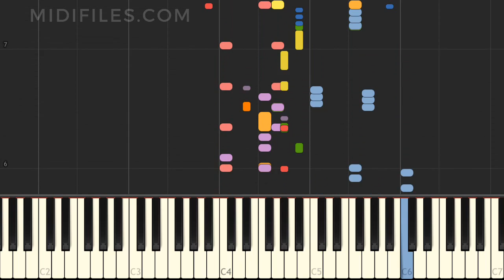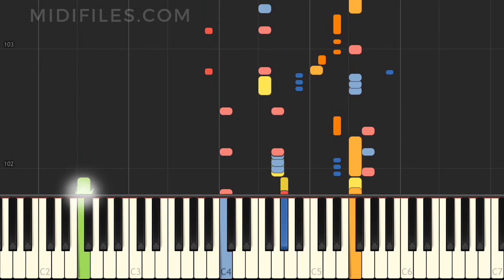La Rompe Corazones / Daddy Yankee ft. Ozuna (Multitrack instrumental version tutorial)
Instrumental version of the song "La Rompe Corazones" with animated keyboard, made famous by Daddy Yankee ft. Ozuna